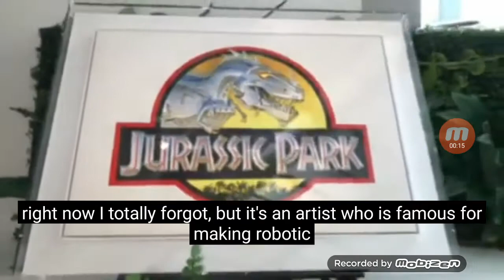В Мексике уже появилась выставка игрушек по миру юрского периода 2!!!!!есть английский перевод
Очень интересно